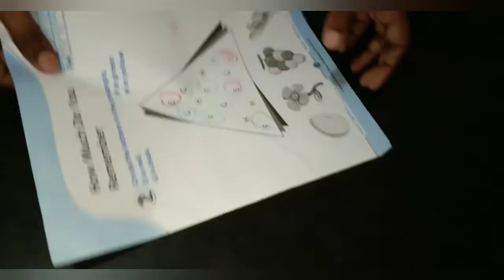How to make newspaper waste material craft/Art/ DIY/ newspaper craft ideas/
Bottle craft with posts

வீடியோ பார்த்த அனைவருக்கும் மிக்க நன்றி🙏🙏🙏